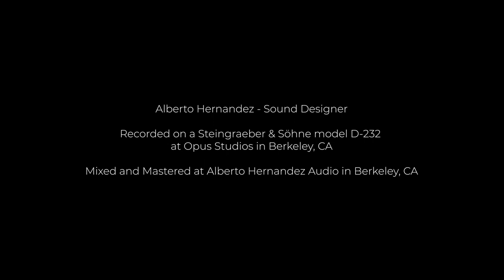Too Few The Mornings Be - Ricky Ian Gordon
Too Few the Mornings Be
Composed by Ricky Ian Gordon
Poems by Emily Dickinson
Published by Carl Fischer Music

Performed by
Ann Moss - soprano
Jennifer Reason - piano

00:11 Too Few The Mornings Be
01:31 If All the Griefs I Am To Have
03:09 The Bustle in a House
04:41 This Is My Letter to the World
07:31 You Cannot Put a Fire Out
09:46 Bee! I'm Expecting You!
11:31 Poor Little Heart!
15:10 I'm Nobody! Who Are You?
17:25 How Happy Is the Little Stone
19:50 Estranged From Beauty
22:47 Will There Really Be a Morning?

Alberto Hernandez - Sound Designer
Recorded on a Steingraeber & Söhne model D-232 at Opus Studios in Berkeley, CA
Mixed and Mastered at Alberto Hernandez Audio in Berkeley, CA

Marlon Aldana - Cinematographer/Director of Photography
Edited at Aldana Studios in Oakland, CA

Justin Ouellet - Editing, Mixing and Filming Assistant

Special Thanks to Laurinda Nikkel and the San Diego State University Vocal Department